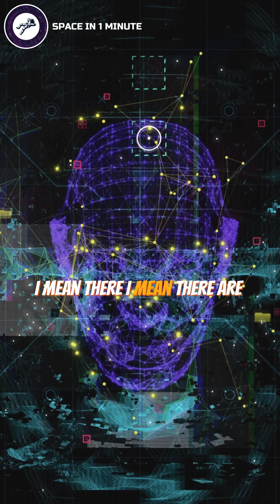What Is That BIG THING Elon Musk Missing?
Want to become an astrophysicist and unlock the secrets of the universe? 🌌✨ Exploring the Cosmos is your first step! 🚀 From black holes to galaxies far away, we’re breaking down space science into bite-sized, mind-blowing discoveries! 🎧 Join us and let’s dive into the cosmos—your cosmic journey starts here!

The content presented in this video is shared for awareness and educational purposes only and does not belong to Space in 1 Minute.
Space in 1 Minute does not claim ownership of this content. This video is intended solely to inform and educate our audience, not for any commercial purpose.